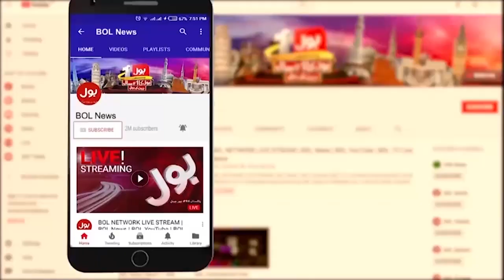Flood Alert In Pakistan | Mian Muhammad Moeen Wattoo Analysis | Breaking News